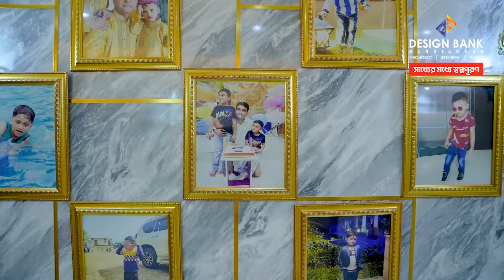Elegant Residence Interior Design | Best Interior Company in Bangladesh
Project Name: Sokher Kothir Interior Project by Design Bank

আপনি কি আপনার বাসা, ফ্ল্যাট, কর্মাশিয়াল_স্পেস, ইন্টেরিয়র ডিজাইন করতে চাচ্ছেন? তা হলে আর দেরি না করে, আজই যোগাযোগ করুন ডিজাইন ব্যাংক এর সাথে। আমাদের রয়েছে দীর্ঘ ১৪ বছরের অভিজ্ঞতা, দক্ষ কর্মী এবং ডিজাইনার।